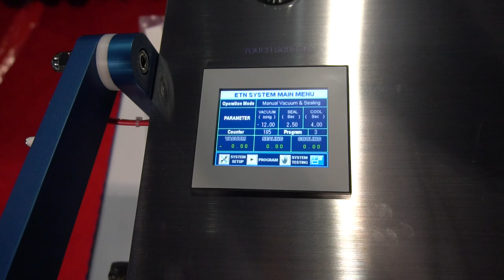ETN Series Nozzle Vacuum Sealer - Vacuum Pressure Control System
Semiconductor Tape & Reel packed in anti-static (ESD Shielding) bag vacuum packing by ETN series nozzle type vacuum sealer. With the built-in vacuum pressure controlled system, the pressure inside bag is monitored and controlled for accurate amount of vacuum.
It is commonly used in electronics, semiconductor, integrated circuit, medical, food and hardware.